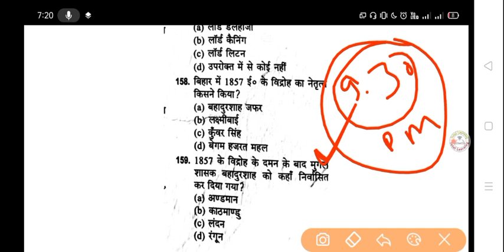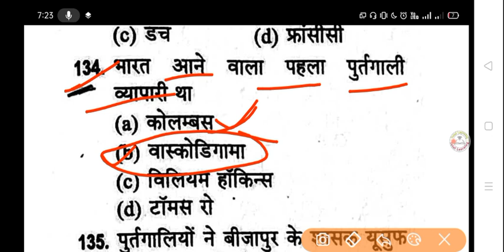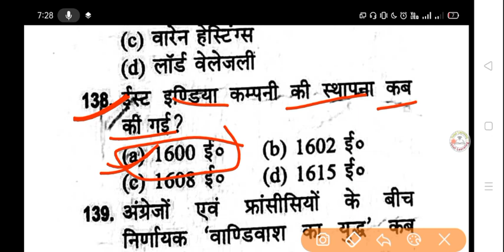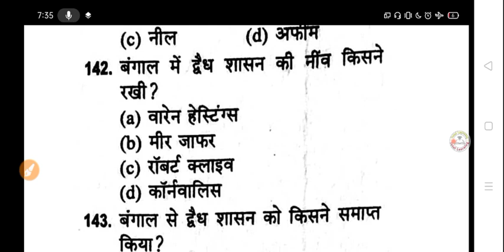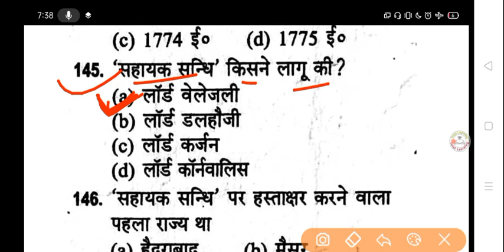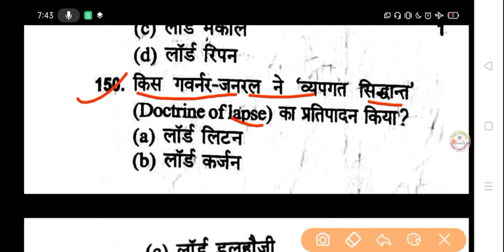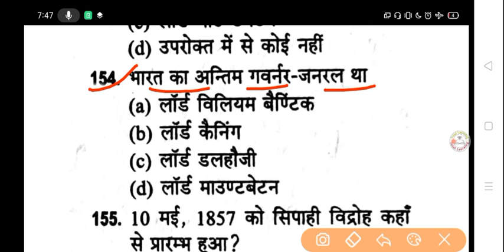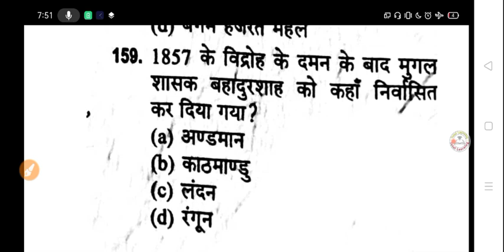bihar paramedical 2021 gk questions| Paramedical (Pm/Pmd) gk important questions|GK vvi questions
BiharParamedical 2021 Exam के लिए